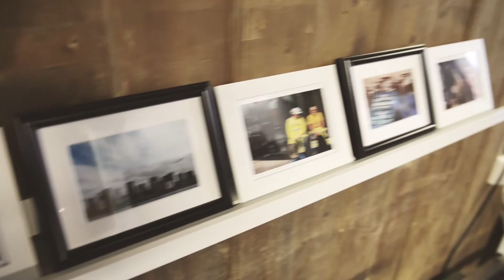Fotoutstilling fra høsten på fotolinja - Elverum folkehøgskole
Kort film fra fotoutstillingen til Foto/Opplevelser på Elverum
folkehøgskole høsten 2015.